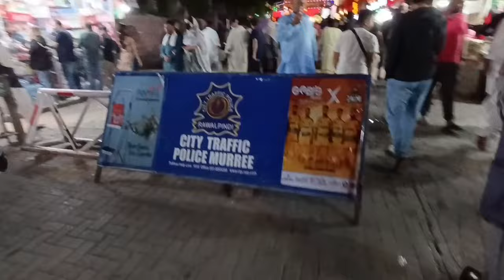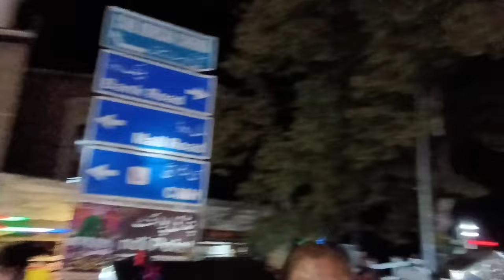Mall Road Murree Travel Vlog | Mall Road Review | Vlog Naama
Welcome to my latest YouTube vlog, "Mall Road Murree Travel Vlog"! Join me as I explore the scenic beauty and vibrant atmosphere of Murree's iconic Mall Road. From quaint shops to delicious street food, this vlog captures the charm and energy of this popular hill station. I'll take you on a journey through the bustling market, showcase stunning views of the surrounding mountains, and share some travel tips for making the most of your visit. Whether you're a seasoned traveler or planning your first trip to Murree, this vlog is your perfect guide to Mall Road adventures.